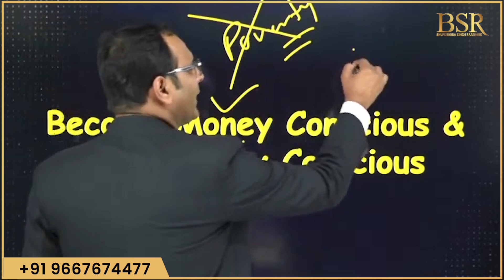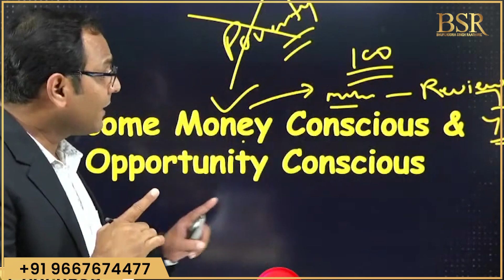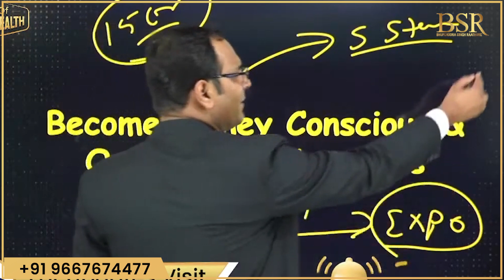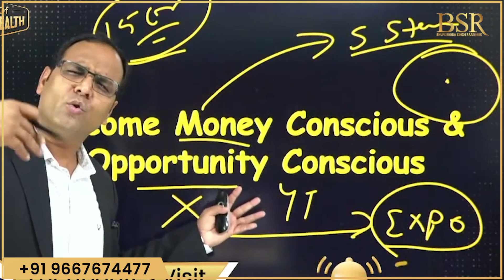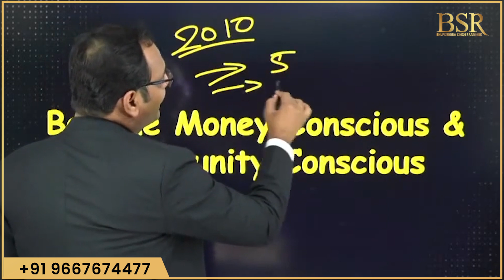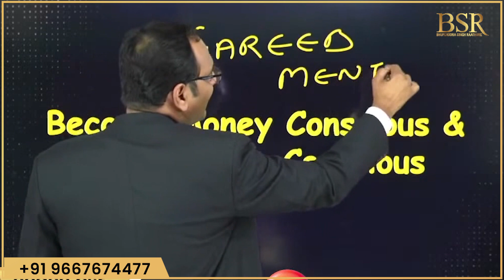How to Double Your Money? 💰| आपका पैसा डबल होना शुरू हो जाये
Upgrade Your Money Making Skill :-